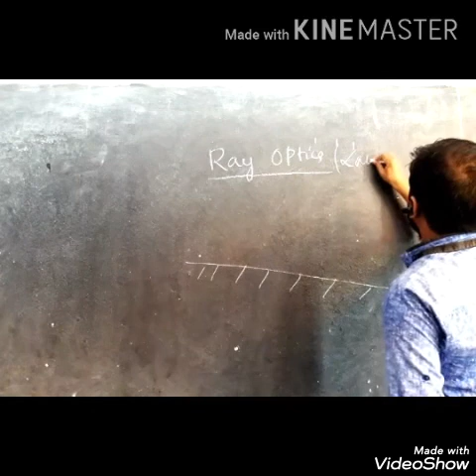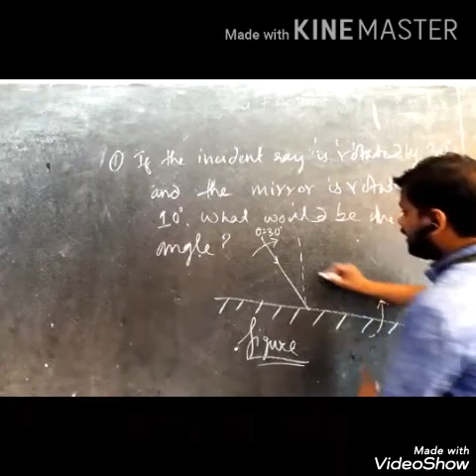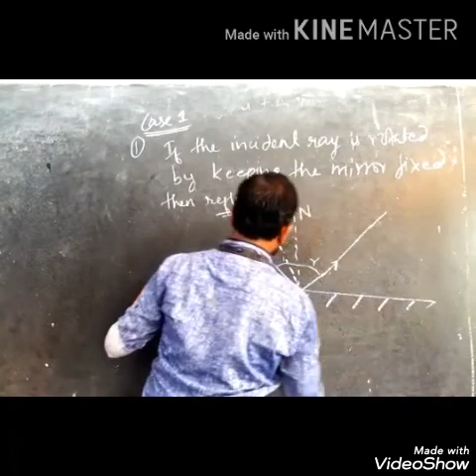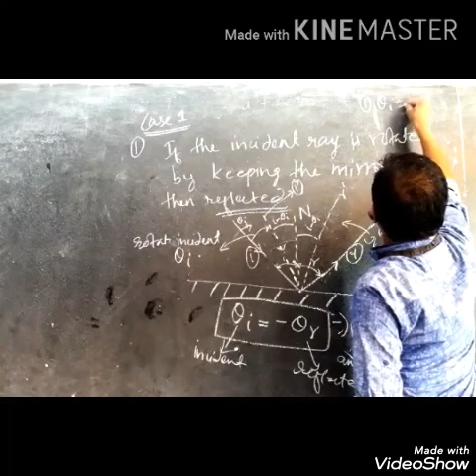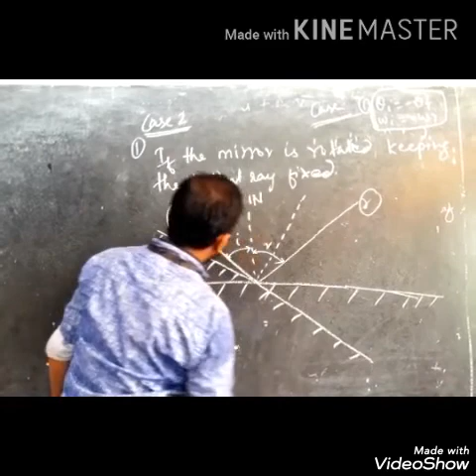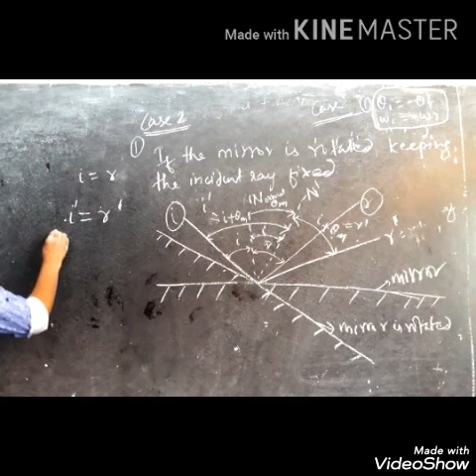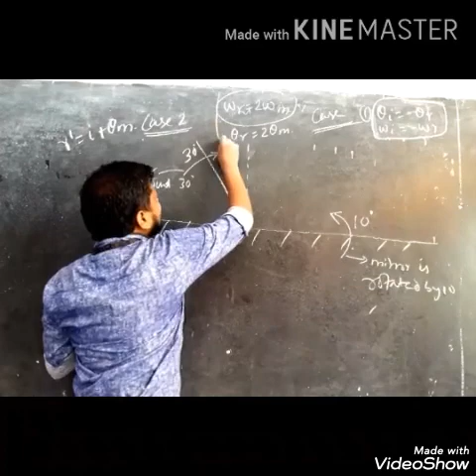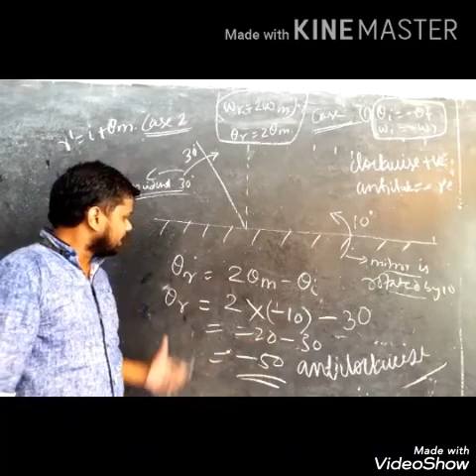Ray optics comp 1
IIT Mains+ Advanced and NEET